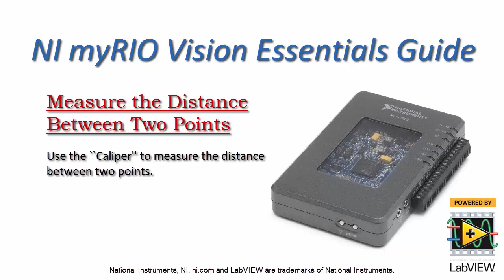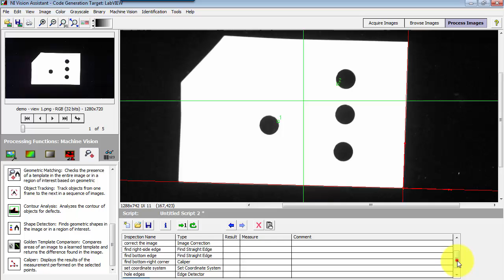NI Vision: Measure the Distance Between Two Points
Use the ``Caliper'' to measure the distance between two points.

This video supplements the book "NI myRIO Vision Essentials Guide," a free download with associated LabVIEW project files available See the book's appendix for links to all of the related video tutorials.